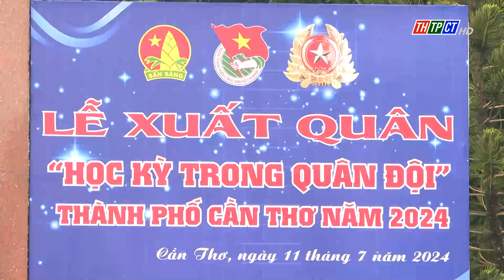Xuất quân chương trình học kỳ quân đội | Cần Thơ TV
Tại tượng đài Chủ tịch Hồ Chí Minh, bến Ninh Kiều, sáng nay, Thành đoàn phối hợp với Bộ Chỉ huy quân sự thành phố Cần Thơ tổ chức lễ xuất quân Chương trình Học kỳ trong quân đội lần thứ 14, năm 2024.